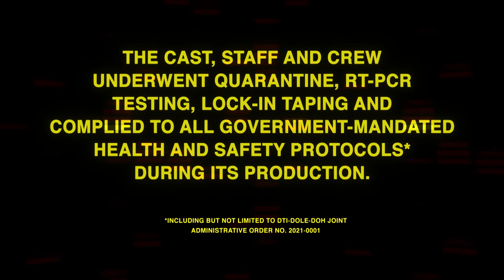Now Zending Exclusive: Pick your Wildcard (Carl, Jaja, Rowel & Jamal)